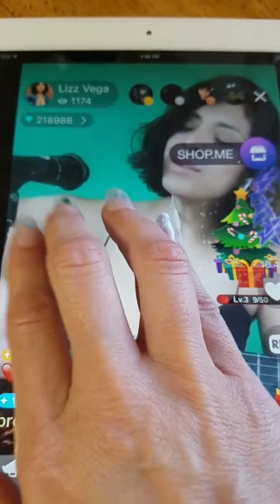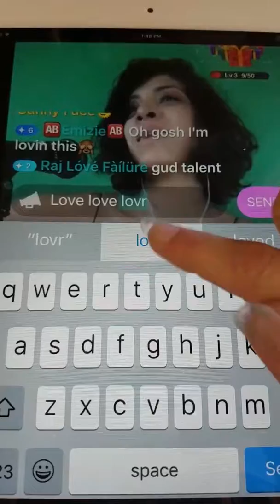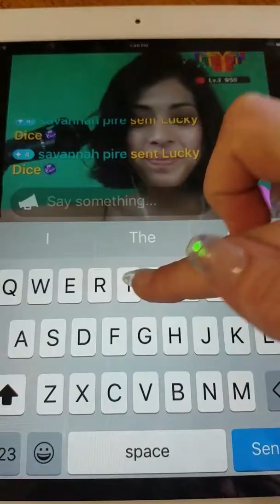Lizz rules ya'll...go follow her.